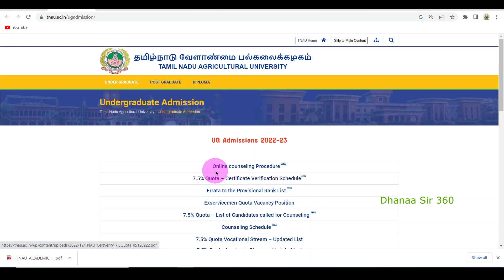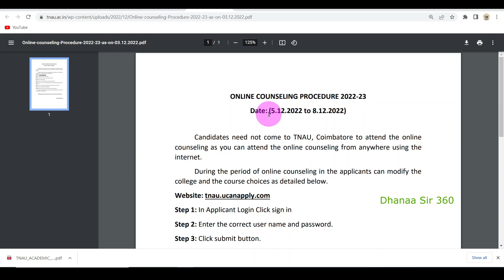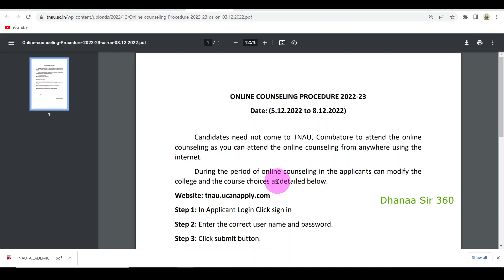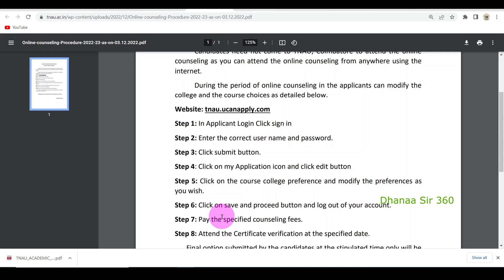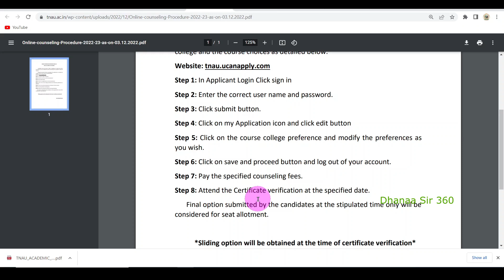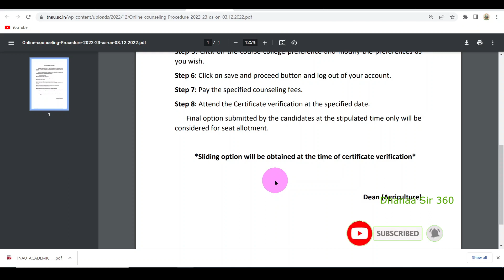TNAU ONLINE COUNSELLING PROCEDURE 2022 23|TNAU CHOICE FILLING|CHOICE CHANGE|STEP BY STEP INSTRUCTION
TNAU UG ADMISSION DETAILS 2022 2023 NOTIFICATION OPEN

TNAU COUNSELLING DATES 2022 in Tamil|ADMISSION PROCESS|COLLEGES LIST|SEAT MATRIX|COURSE OFFERED 2022

PLAYLIST FOR ADMISSION SERIES 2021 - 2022

DETAILS ABOUT TNAU (ALL COURSES @ TNAU )

9) CV CHECKLIST | LIST OF DOCUMENTS REQUIRED FOR CERTIFICATE VERIFICATION|TNAU ADMISSION 2021 IN TAMIL

8) WHAT IS THE SLIDING SYSTEM IN TNAU 2021| SLIDING PROCESS 2021 IN TAMIL|TNAU COUNSELLING 2021|CHOICE FILL

7) B Sc FORESTRY IN TAMIL | B Sc FORESTRY COURSE DETAILS IN TAMIL |வனவியல்|B Sc FORESTRY ADMISSION 2021

6) DIPLOMA IN AGRICULTURE IN TAMIL | DIPLOMA IN HORTICULTURE 2021| DIPLOMA IN AGRICULTURE AFTER 12TH

5) TNAU EXPECTED CUT OFF 2021 TAMIL | ANALYSIS| AGRICULTURE CUT OFF 2021 IN TAMIL|TNAU COUNSELLING2021

4) B Sc HORTICULTURE COURSE DETAILS IN TAMIL | HORTICULTURE COURSE IN TAMIL|HORTICULTURE SCOPE IN TAMIL

3) TNAU COUNSELLING 2021 IN TAMIL|TNAU ONLINE COUNSELLING 2021|COUNSELLING PROCESS|TNAU ADMISSION 2021

2) B Tech AGRICULTURE ENGINEERING SCOPE IN TAMIL | B.Tech AGRICULTURE COURSE DETAILS IN TAMIL 2021

1) B Sc AGRICULTURE COURSE DETAILS IN TAMIL | B.Sc AGRICULTURE COURSE|SCOPE|ADMISSION DETAILS 2021